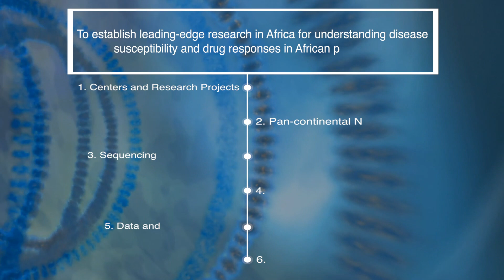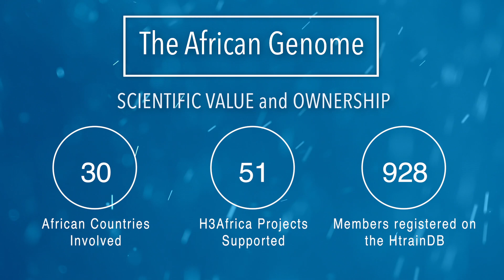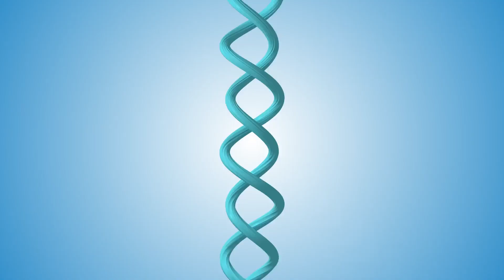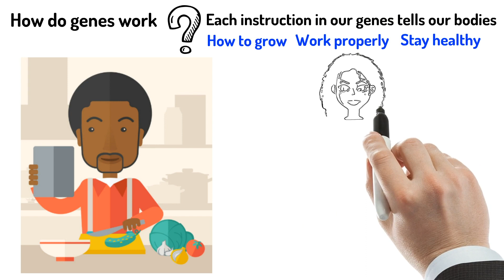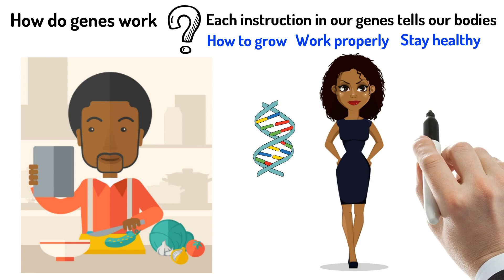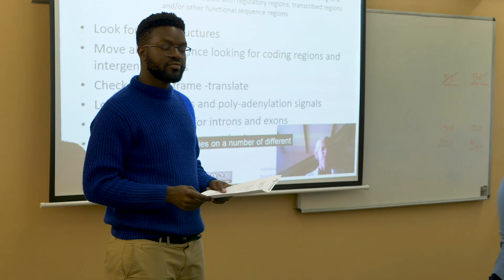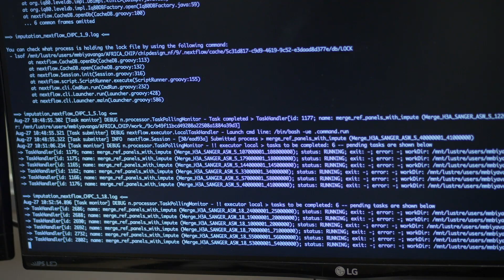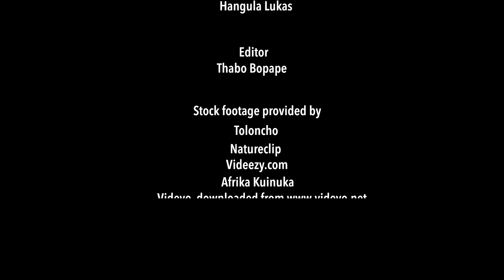H3Africa Consortium 2020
This mini documentary is intended to display the vision of H3Africa by showcasing interviews from Principal Investigators, Project Leaders, Study Coordinators, Working Group Members and Fellows. Scientific content, community engagement practices, participant recruitment and training activities  and ethical Legal and social implications were touched on.